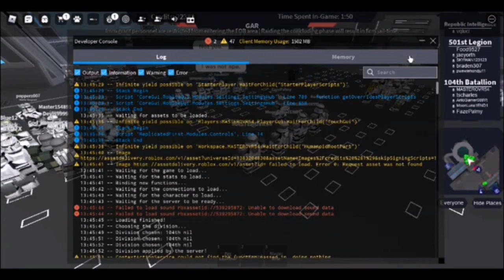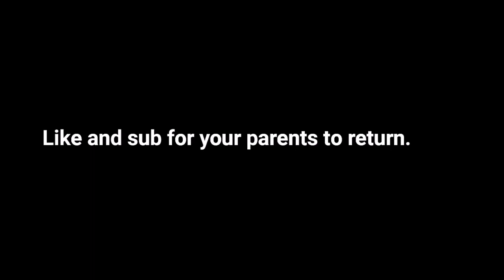Participating in an SSU as an ARF in Roblox GAR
Sorry for low quality im bad at editing